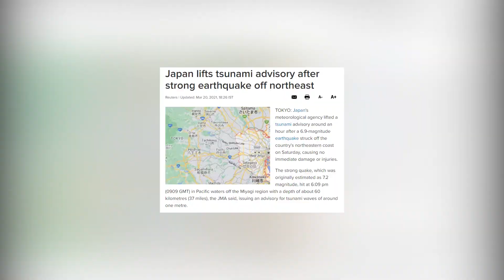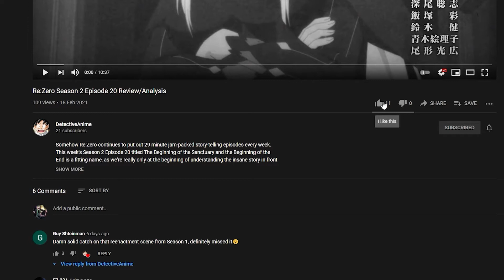Attack on Titan Season 4 Episode 14 Breakdown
Sending thoughts and prayers to everyone that's been affected by the earthquake in Japan! We appreciate the fact that despite this difficult time, it was still possible to watch our favourite show and make this Episode Breakdown for Attack on Titan Season 4 Episode 14.